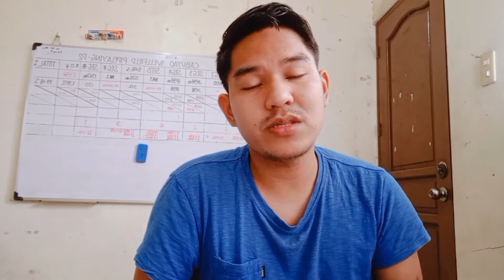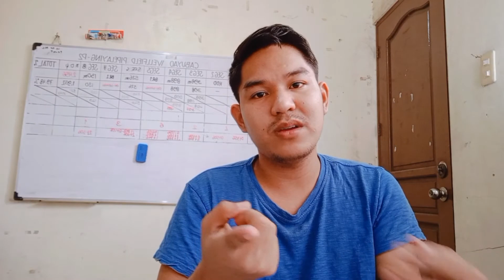PASSPORT PROCESSING AT DFA-ALABANG |UPDATED 2022